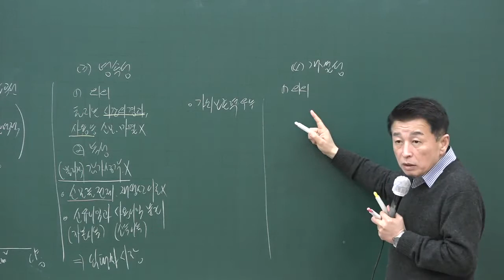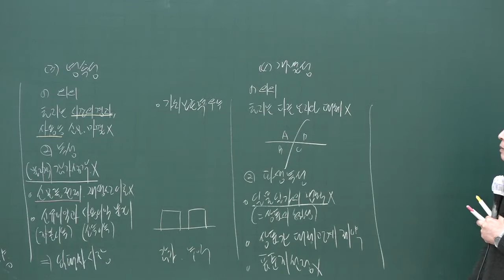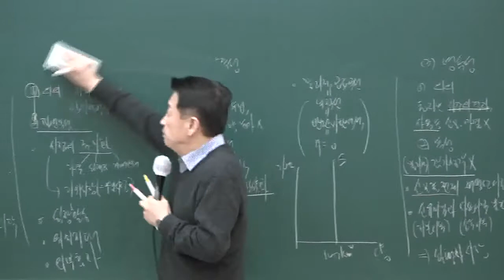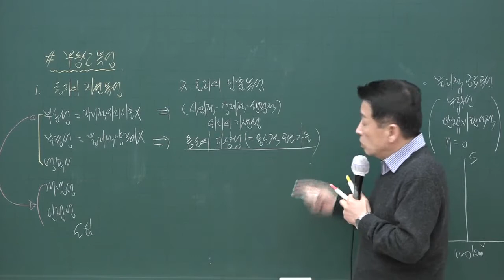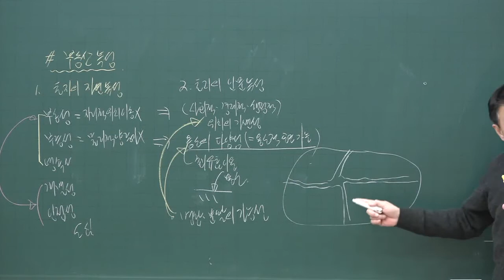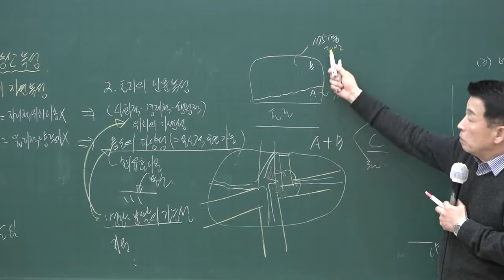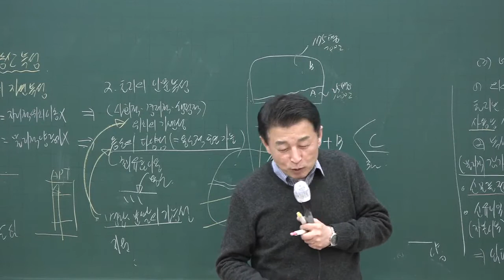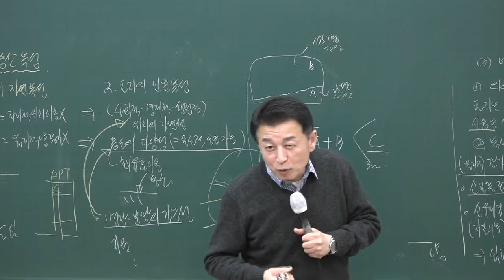[공전무] 2020년 공인중개사 부동산학개론 영속성 고급이론 3-4